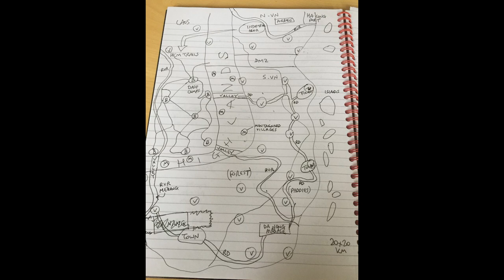Developer Interview with John "Tilt" Stryker Meyer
Arma 3: S.O.G. Prairie Fire developers answer your questions (sent in by players of the game).
Our host for this is former MACV SOG 1-0 John Stryker Meyer, aka Tilt, proving once more that he's game for anything. Tilt is also a character in our game.

The development of the game involved a team of 156 people in 37 countries, working part-time over 3 years (and we're still going with updates!).

This event was part of our second SOG Charity Jungle Run which raised so far $26,000 for veteran welfare support.

** Participants **

-- On Camera --
John Stryker Meyer - MACV SOG 1-0 Military Adviser (asking the questions today)
Eggbeast (Rob) - Project director
Spoffy - Gameplay director
Veteran29 - Campaign designer
Tirent (Jordan) and Hells - MVG charity team

-- Off Camera --
Horriblegoat - Terrain director
Nodunit (Don) - Lead artist
Whiplash - Community & marketing manager
Ice - Voice actor (streaming and recording this, talking to his streamers occasionally)

Tilts SOG memoirs on Amazon
Tilts SOGcasts on Jocko Willinks channel: